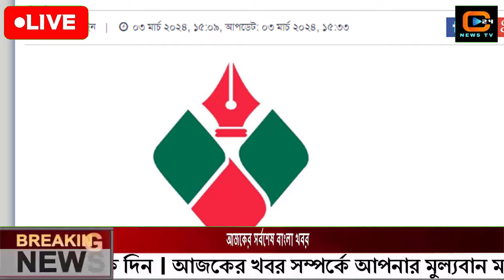এইমাত্র পাওয়া বাংলা খবর Bangla News 03 March 2024 Bangladesh Latest News Today ajker taja khobor